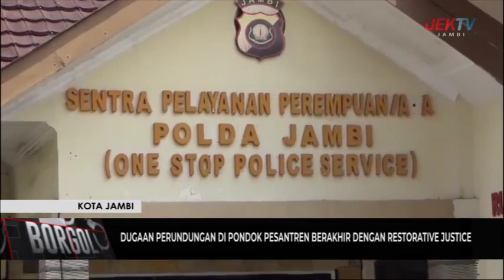DUGAAN PERUNDUNGAN DI PONDOK PESANTREN BERAKHIR DENGAN RESTORATIVE JUSTICE